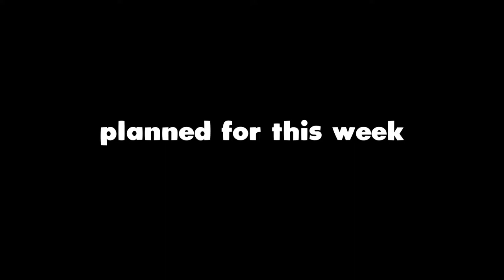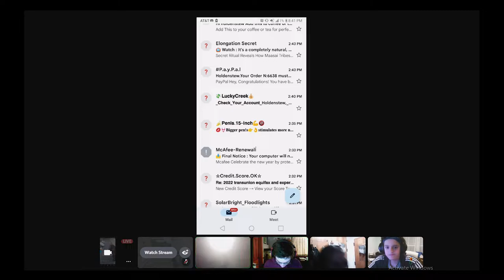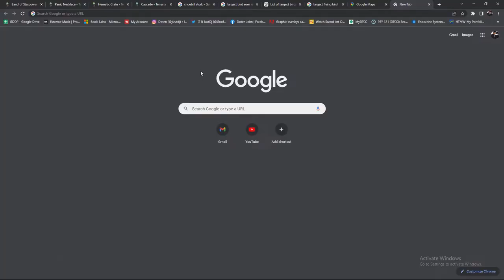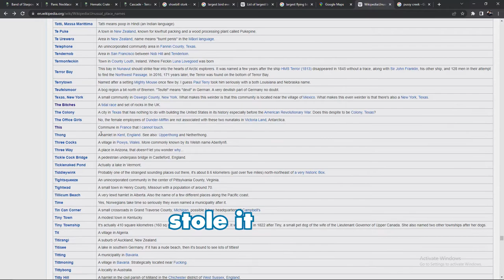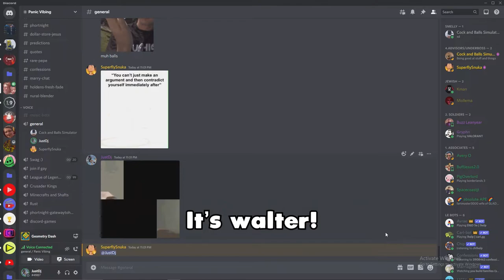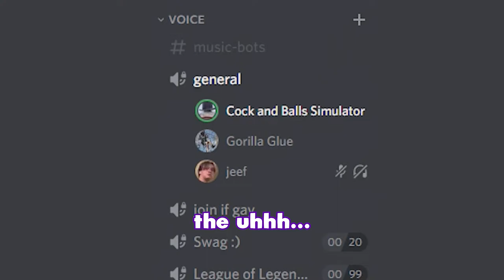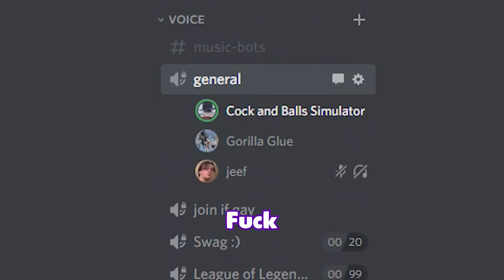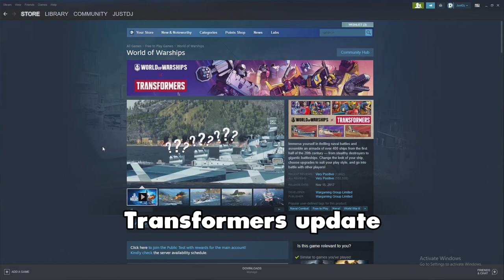Chaotic Discord Moments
This Discord video was actually cursed
thanks